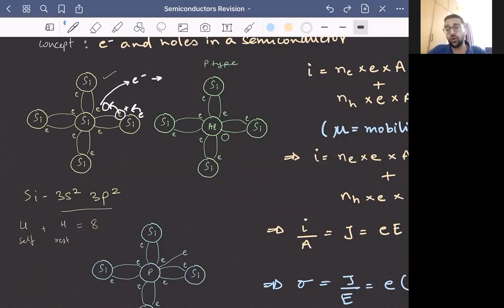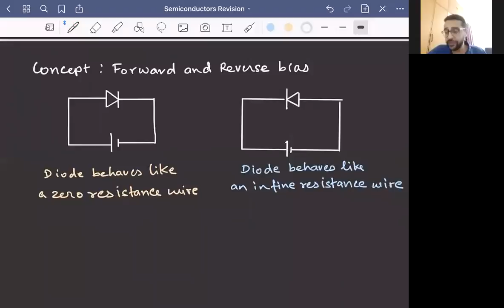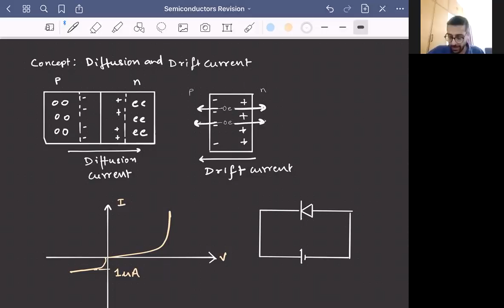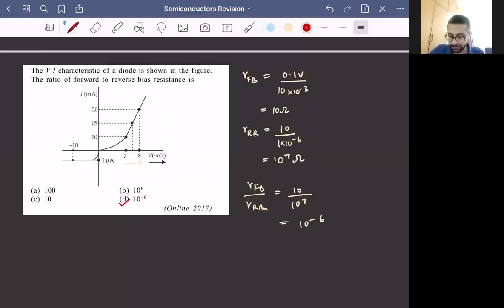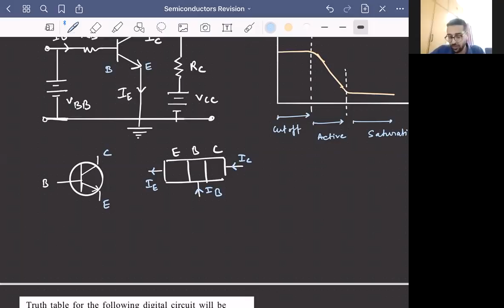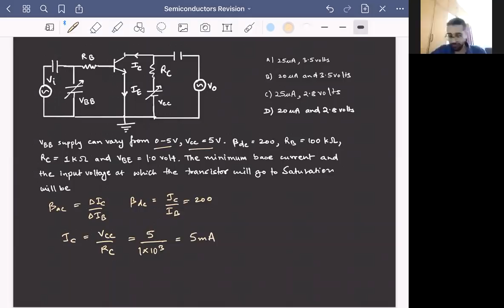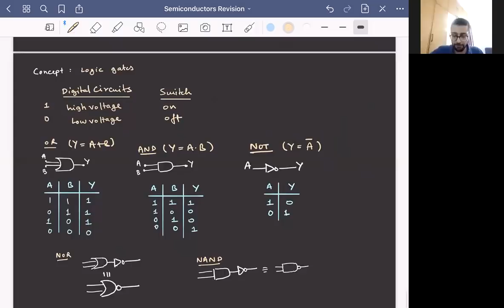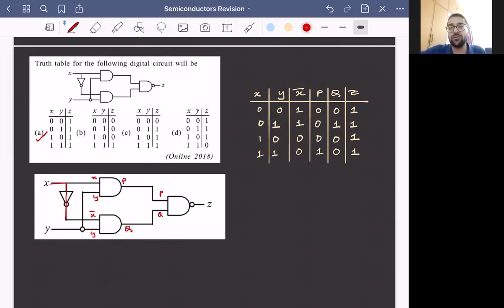Revise Semiconductors in one hour for JEE Main | Get full marks | Vidyamandir Classes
JEE Main 2020 - Revision course - Live Webinar 23 - Physics - SemiConductors is the twenty third Live webinar in the JEE Main 2020 - Revision course by VMC which has been made FREE for everyone. This is being done to ensure that all aspirants of JEE Main 2020 can benefit in this tough pandemic time from their home.